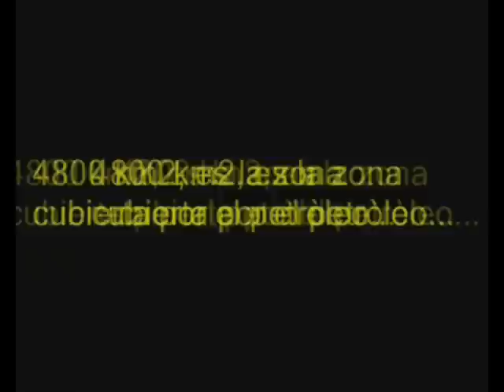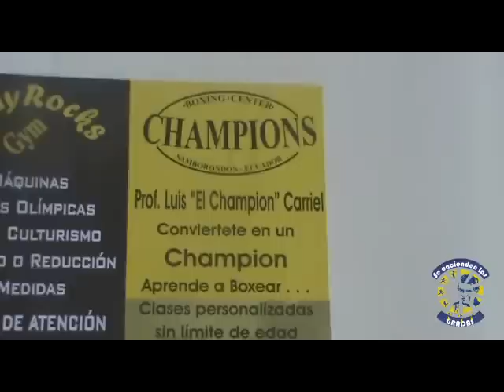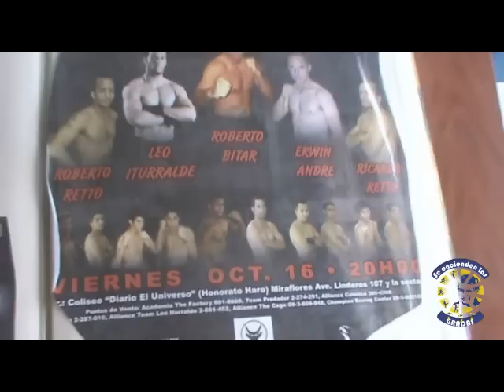Se Encienden las Gradas T01 P02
Deportes: encoentrará diferentes reportajes de distitnos deportes dentro y fuera de la UPS.